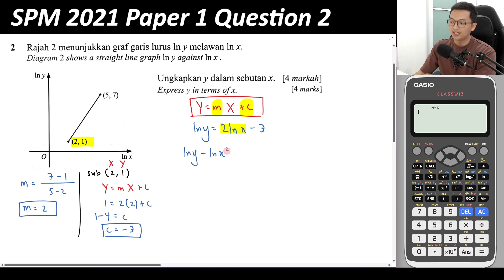SPM SEBENAR 2021 | Add Math Paper 1 Q2 | Linear Law (Hukum Linear)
Looking forward to see you in class! :)

SPM 2021 Sebenar Matematik Tambahan Kertas 1 Soalan 2